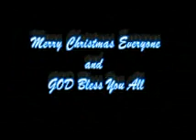LOUISE BELAIR....MERRY CHRISTMAS BABY..wmv